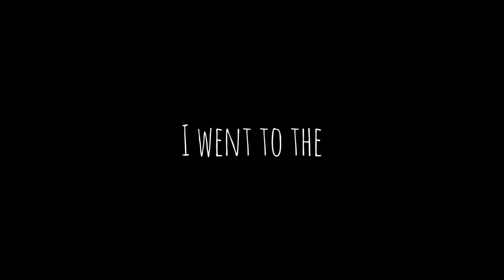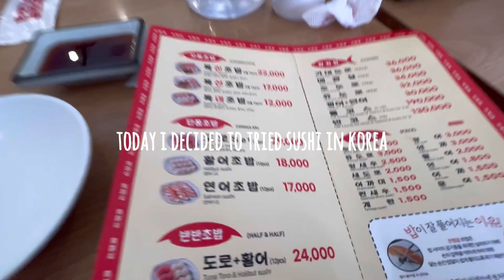Korea diary | New year in South Korea ✨| Weekly vlog, Christmas, Shopping, Sushi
Happy New Year to all.  These are some clips from the end of the year and the beginning of the year.  ready to start a new year, a new life and brand new goals.  Lots of ideas ready for this channel.

Bye guys💜